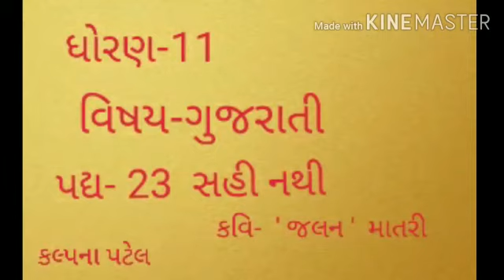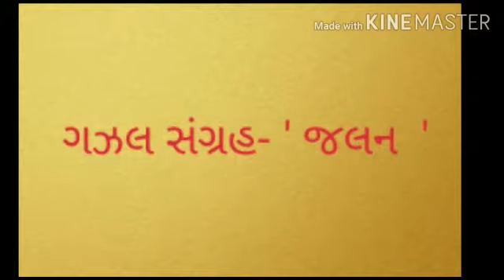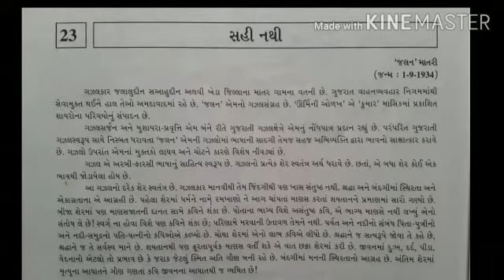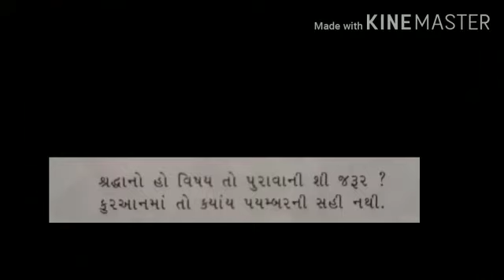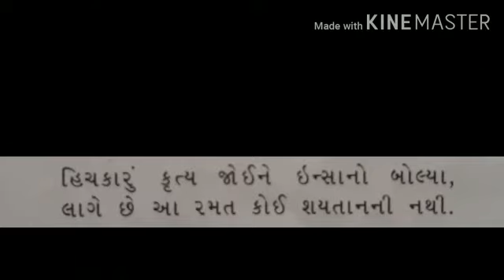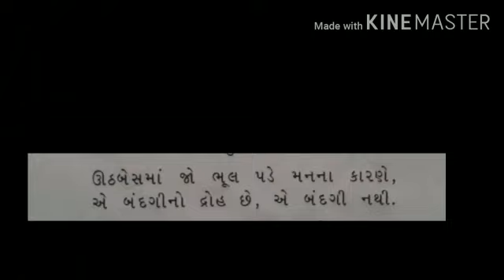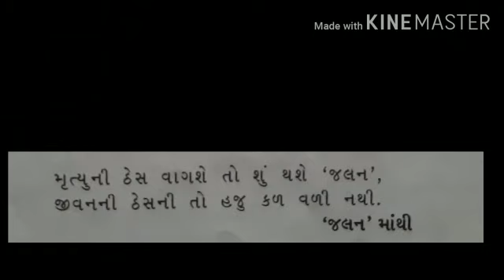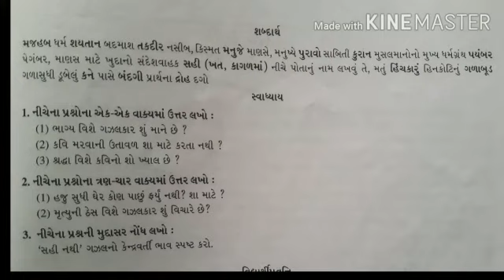ધોરણ 11 ગુજરાતી કાવ્ય ૨૩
કલ્પનાબેન પટેલ